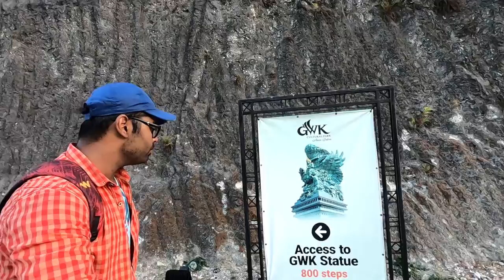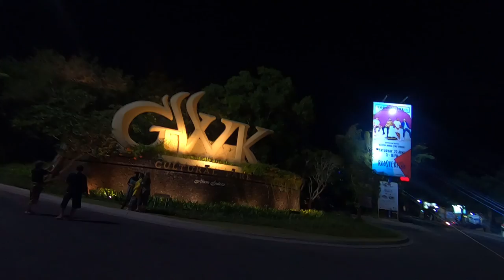GWK CULTURAL park, BALI || 121 metres Bhagwan ki statue || ticket, What to do...?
Hello everyone,
I spent 1 day at GWK cultural park, BALI... See 121m high gw statue, watch to know everything